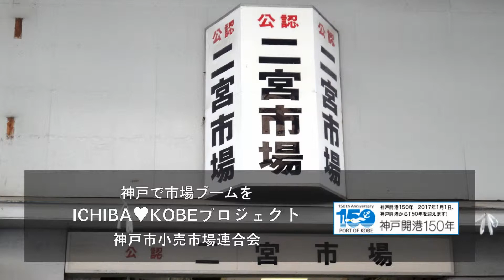やさいのこいみず(4/5)｜二宮市場 ICHIBA-KOBEプロジェクト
ほかレストランとかね。あんなん行くんに。
例えばこれはねえ。エコ作言うて皆さんご存じや思うんやけども、こんなんも全部もう置いてます。
ああご存じやないんですか。
これあのね。これはね。シャリシャリするね。フリルアイス。
シャリシャリなんですよ。
これと同じ系統。水耕栽培やけど、マリーゴールドとか、プチヴェール。
これはグリーンリーフに似た野菜です。
マリーゴールドはサラダ菜みたいな野菜です。
水耕なんですよ。水耕やから洗わんでええねん。
レストランなんかではサラダに出すときにすると、これはパッパッパッと切って出したら良い。終わり。洗わなくて良いから。
それとかね。これは普通のサニーリーフです。
サニーリーフやけどこれは葉が柔らかい目ですね。
先っぽがじゃなくて、こっちの方にチリチリチリっとしたシルクレタスとかね。
まあシルクレタス言います。
もうこれもこんなんも十分扱ってます。
うん珍しいです。これはね。
ほんまに先っぽがね。こうチリチリ感がね。めっちゃ有るんで。
サラダの一番上にポチョポチョっと載せるんにちょうど良いやつやね。
これはね。この頃最近あちこちで見かけるようなった物ですけども。
グリーンリーフと同じようなレタスですけども。
これはコスレタスと言うたりロメインレタスと言うたりします。
主に生で食べるんでなくて、例えば巻いたりとか何かすり身に巻いたりとか、熱を通して食べると非常に美味しいです。
こういうふうな物、年がら年中いろいろ持ってます。
お気軽に。店に並んでなかってもね。こんなん有るって言うたらね。有るで有るでって言うで。みんな。
バッチシです。
もう長いですから、もう九十何年経ちますからね。
私がちゃいますよ。